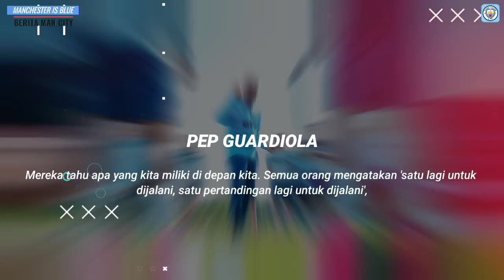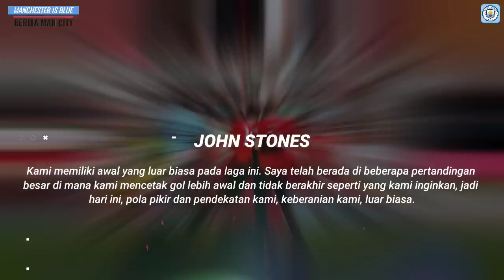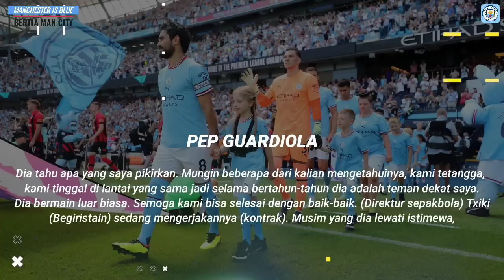GAS POL😤Saatnya Bicara Trable, Musim Depan Bwljm Tentu❗️Juara UCl Bakal Bungkam Pwngtitik Mancity🔥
INFO BERITA : GAS POL😤Saatnya Bicara Trable, Musim Depan Bwljm Tentu❗️Juara UCl Bakal Bungkam Pwngtitik Mancity🔥